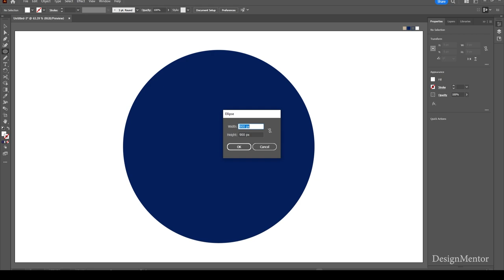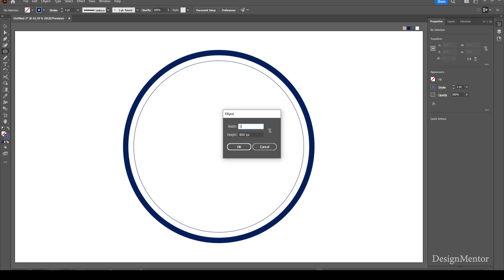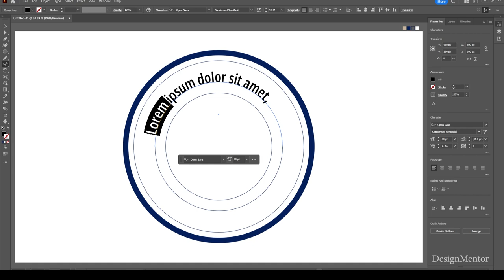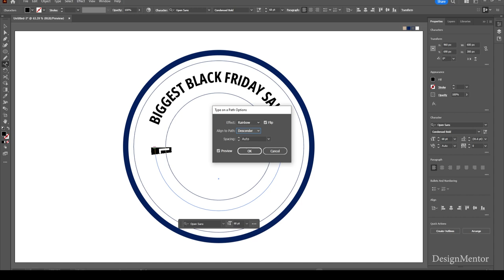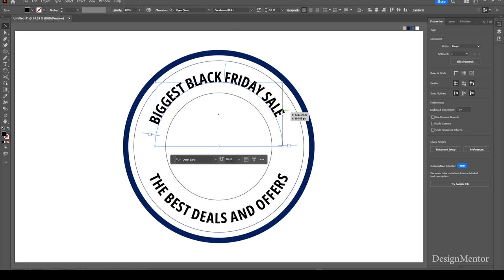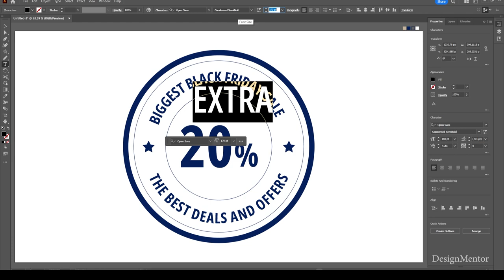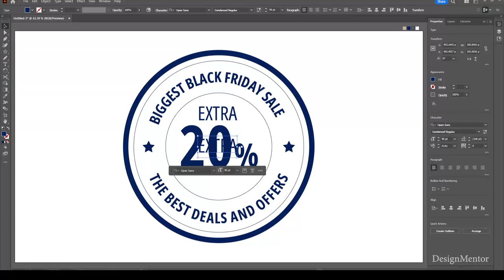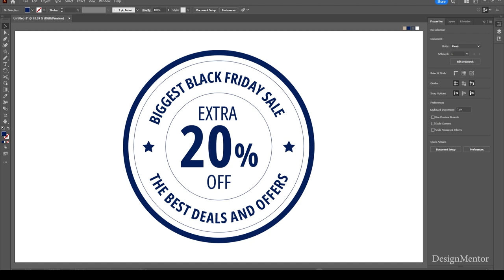Badge Design using "Type on a Path Tool" in Adobe Illustrator | Design Mentor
Lets create Badge Design using "Type on a Path Tool" in Adobe Illustrator